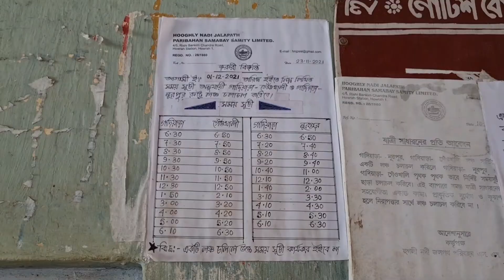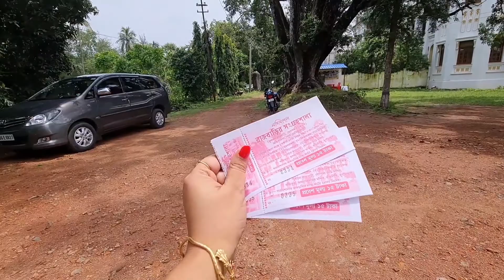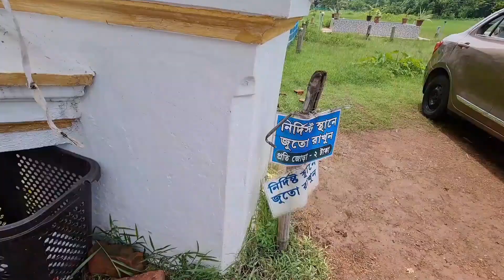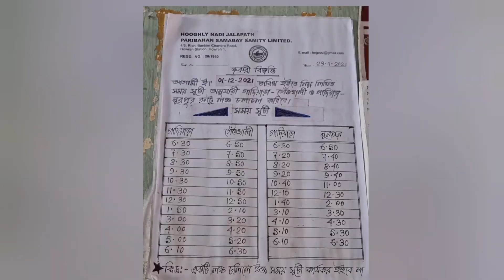Gadiara Part -2 ll Roopmanjari Tourist Lodge ll Mahisadal Rajbari ll September 2022.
Hi guys,
Welcome back to our family YouTube channel Trio Dreamers.  Hope you all are fine and enjoying your time with your family.This is the 2nd part of our Gadiara trip. Hope you all will love to watch it.
Wish you all a happy durga puja.

short weekend trip.